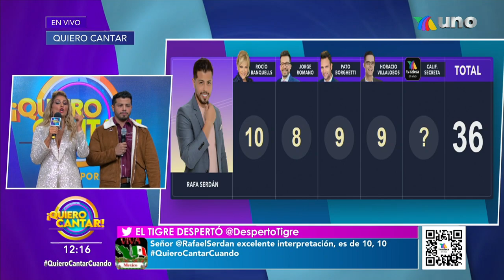Rafa Serdán se sintió muy cómodo al interpretar 'Secreto de amor'. | Venga La Alegría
Rafa logró tener un '10' por parte de un integrante del jurado. Checa la crítica completa.